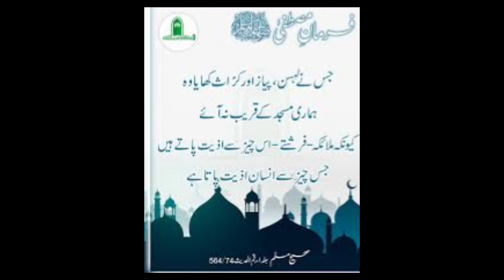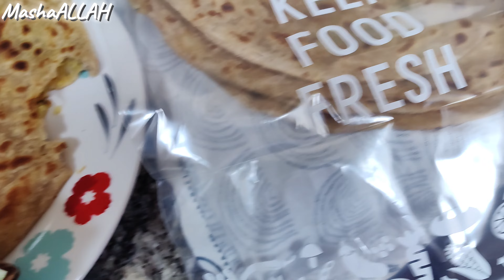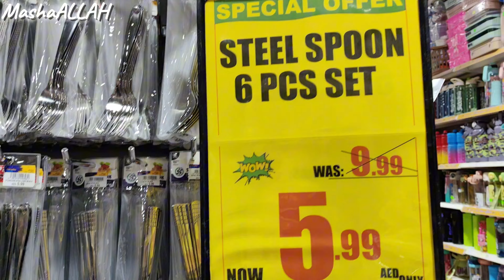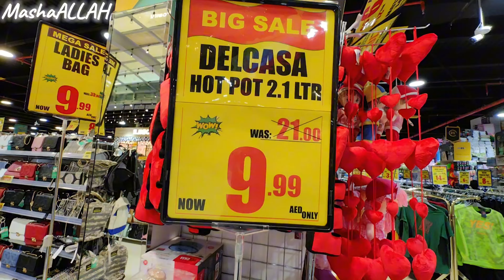Ramadan Routine|Make your kitchen ready for delicious food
And today I am going to show you the ramadan routine and delicious recipe for iftar food preparation. Let's go enjoy.